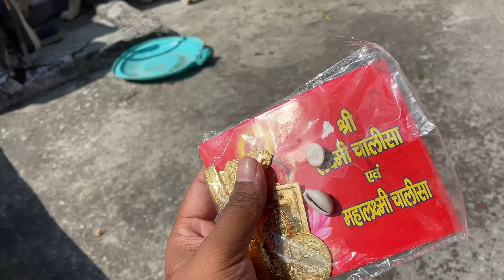Humko Fir Bhej Diya Ghar Se 😛 Sasu Maa Ne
Hello Doston👋🏻🥰
BROSIS- Crazy siblings to remember!

 / MayankBhumiVlogs
For any business related queries or promotion
Hope you will shower some love & Respect as you were giving me on Facebook & Instagram

Thanku 🙏🙏